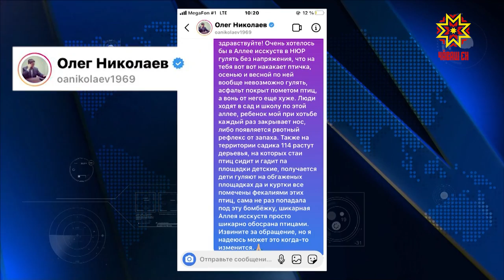Кураксем чăрмантараççĕ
«Кураксем килнĕ - çуркуннене илсе килнĕ» теççĕ халăхра. Анчах та кайăксем килни пурне те савăнтармасть-мĕн. Уйрăмах Шупашкарти çĕнĕ кăнтăр районĕнчи ӳнер аллейи çывăхĕнче пурăнакансене. Кунĕн-çĕрĕн кураксем шавлаççĕ, тротуар çинче каяш выртать, шăршлама йывăр, уçăлса çӳрейместпĕр, теççĕ вĕсем. Пĕрисем йăвасене аркатма, йывăçсене касма сĕнеççĕ, теприсем кайăксем хурт-кăпшанкăпа кĕрешнине калаççĕ. Икĕ енлĕ çивĕч ыйтăва пирĕн пултарулăх ушкăнĕ вырăна çитсе тĕпчерĕ.